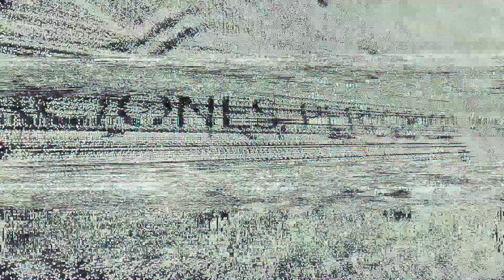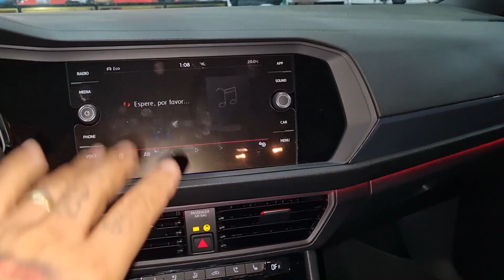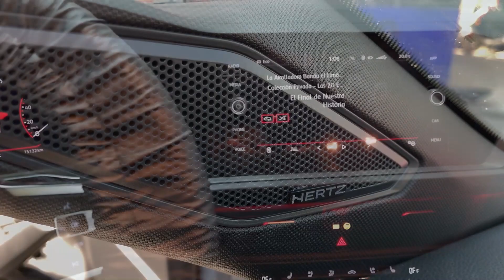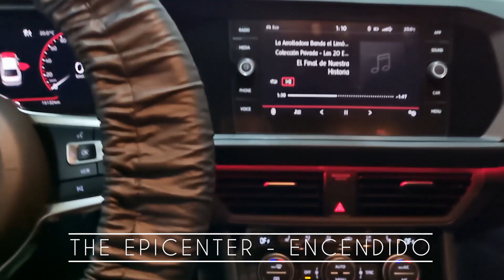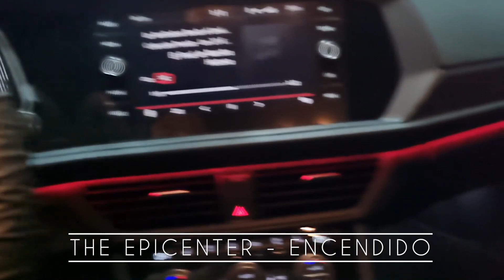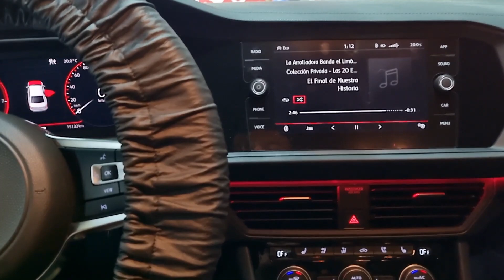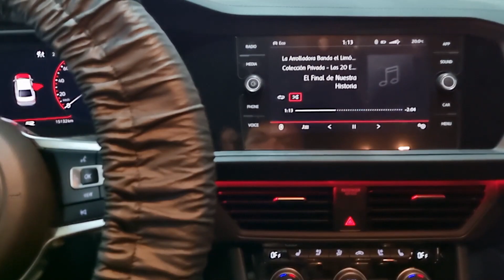🔥 DEMO Jetta GLI Mk7 con sistema de car audio | The Epicenter